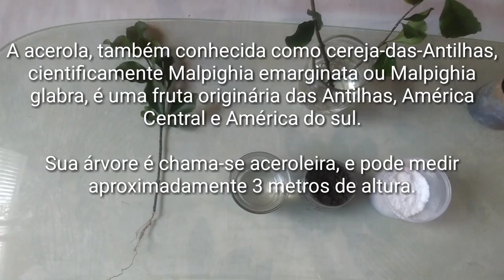ESTAQUIA DA ACEROLA GIGANTE NA ÁGUA INCRÍVEL!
👉aproveite pra me seguir no instagram:
👉 Curta também minha página no facebook: